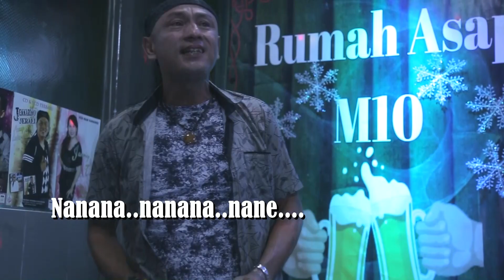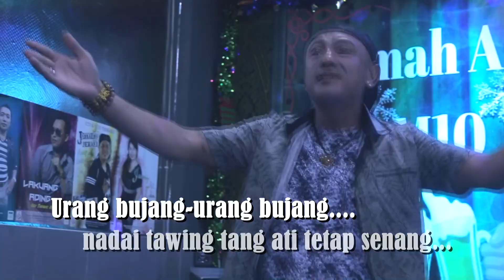Karaoke Badidadidu (Wat andom)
di Sarawak,Malaysia.
Kami juga ada menjual dvd,vcd dan cdComposer:Jennarino JerakiMuzik:Lakuang AdingPenerbit:Jenny TanKeluaran:Golden pearl recording studio s/b